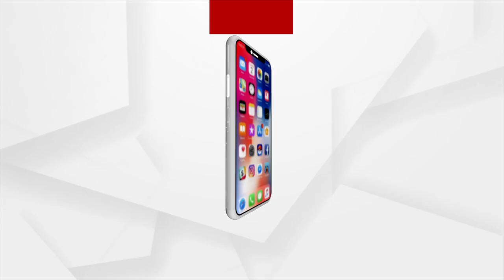ପ୍ରୀତି ଘଡେଇଙ୍କୁ ଖୁସିର ଡବଲ ଡୋଜ୍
ପତ୍ନୀ ଦେଲେ ବାପା ହେବାର ଖୁସି ଖବର
ଆଉ ଏପଟେ ମିଳିଲାଣି ମନ୍ତ୍ରୀ ପଦର ଅଫର
ଭାଗ୍ୟଶାଳୀ ସାବ୍ୟସ୍ତ ହେଲେ ପ୍ରୀତିଙ୍କ ଯମଜ କନ୍ୟା
ପୂର୍ବତନ ଅର୍ଥମନ୍ତ୍ରୀ ପ୍ରଫୁଲ୍ଲ ଘଡେଇଙ୍କ ପୁଅ ତଥା ସୁକିନ୍ଦା ବିଧାୟକ ପ୍ରୀତିରଞ୍ଜନ ଘଡେଇ ମନ୍ତ୍ରୀ ହେବାକୁ ଯାଉଛନ୍ତି। ମୁଖ୍ୟମନ୍ତ୍ରୀ ତାଙ୍କ ମୁଣ୍ଡରେ ସୁନା କଳସ ଢାଳିଛନ୍ତି । ହେଲେ ନିର୍ବାଚନ ମଣ୍ଡଳୀର ଲୋକେ ଗୋଟିଏ କଥା କହୁଛନ୍ତି । ପ୍ରୀତିଙ୍କ ଜମଜ କନ୍ୟା ଦୁଇଜଣ ତାଙ୍କ ପାଇଁ ଭାରି ଭାଗ୍ୟଶାଳୀ ।